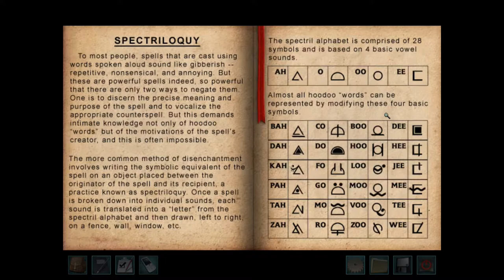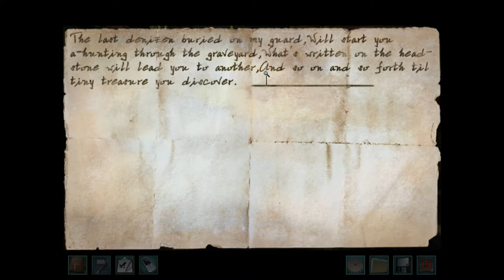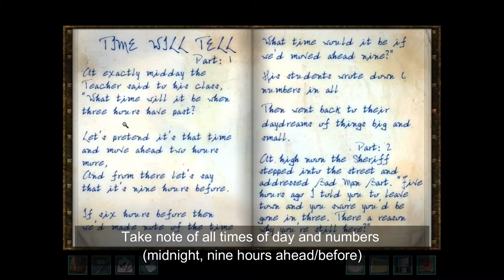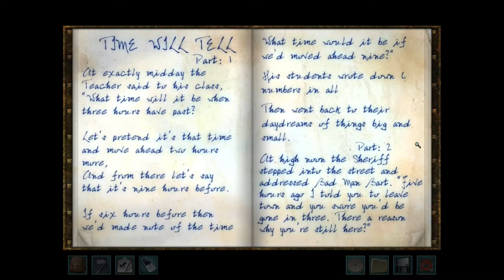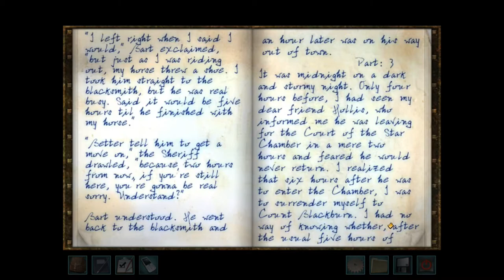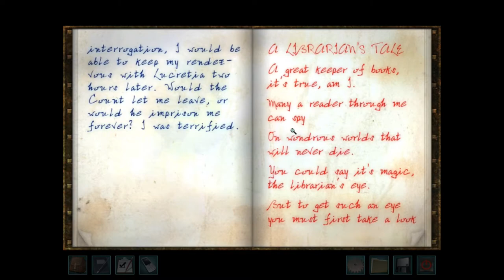Nancy Drew: Legend of the Crystal Skull Walkthrough part 5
Opening chest in Rene's room, solving the pirate door puzzle in the secret room, solving puzzles based on Time Will Tell, A Librarian's Tale.